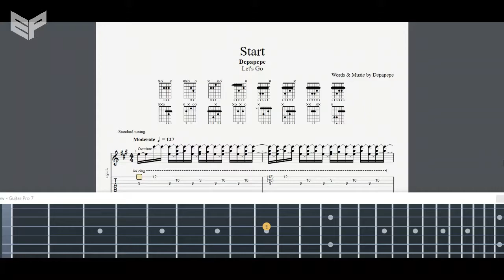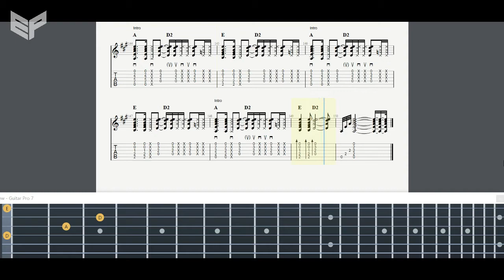Depapepe - Start (Miura) | Guitar Tab | Instrumen Tutorial | Gitar Tab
Tuning: Standard

Start Guitar Tab
Arr. Depapepe

Guitar tabs, Fingerstyle Guitar Note Melody,
(Tablature +Sheet+Tutorial)